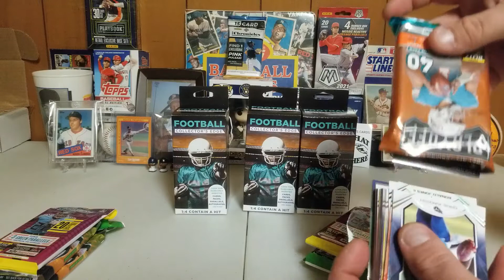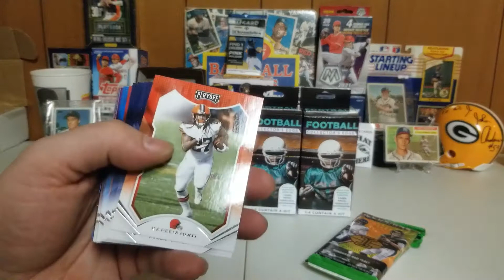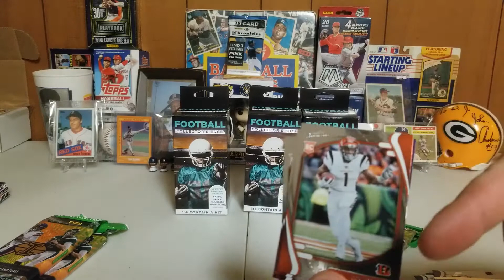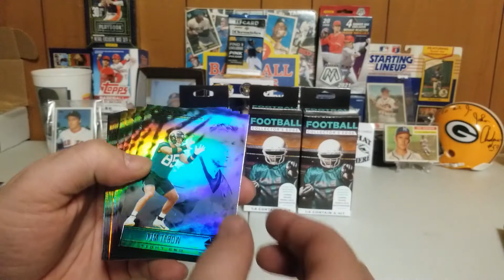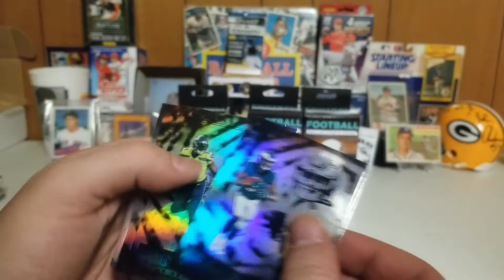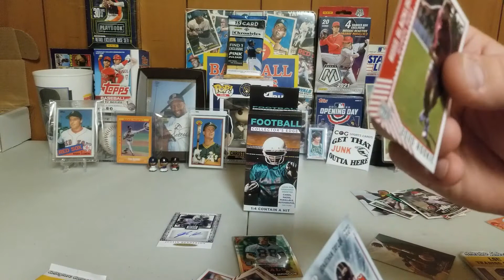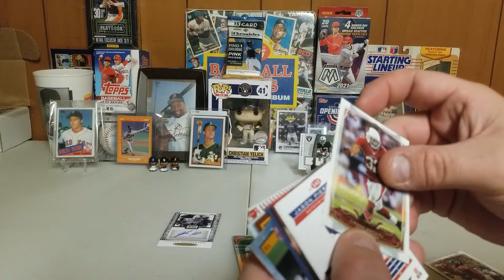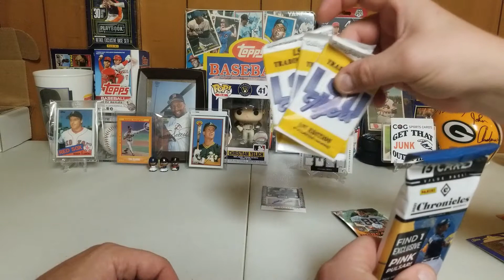Ready For Some Football?!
Join us as we bust some random NFL Packs!!!